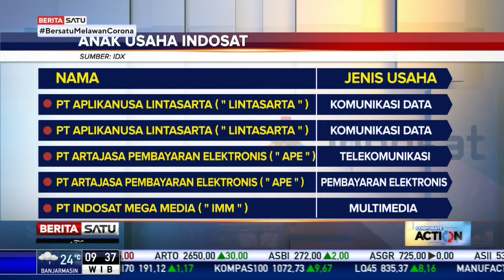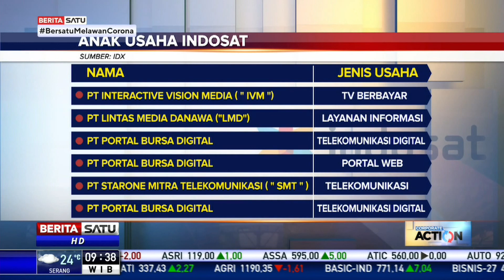Daftar Anak Usaha Indosat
PT Indosat Tbk mempunyai banyak anak usaha yang bergerak di berbagai bidang baik di Indonesia maupun di luar negeri. Berikut ini daftar anak usaha Indosat yang terdaftar di laman resmi Bursa Efek Indonesia (BEI).